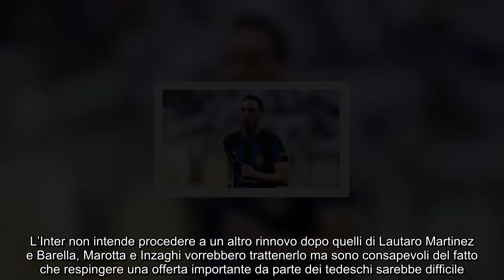Calhanoglu, il Bayern fa la sua mossa arriva l’offerta, ecco la cifra